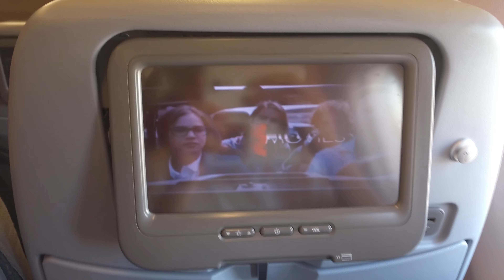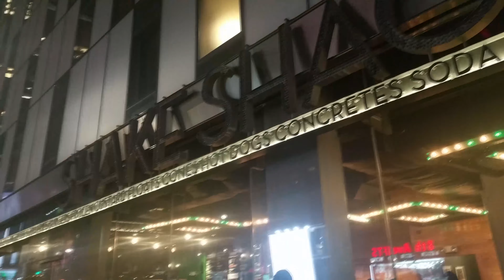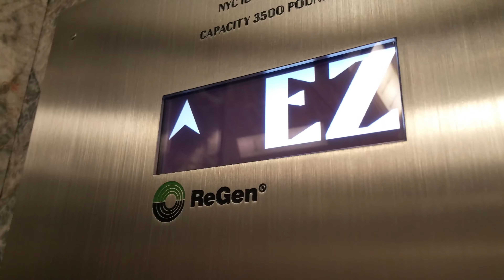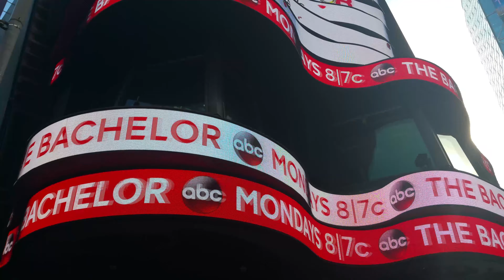VIAGGIO NEW YORK 2017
Eccoci qua con un video diverso. Il mio viaggio a New York apre l'anno dei viaggi in giro per il mondo, spero vi sia piaciuto e ci vediamo al prossimo video

Steam: aronLANter95

Come sempre se il video vi è piaciuto vi esorto a lasciare un bel mi piace e a iscrivervi e ci vediamo al prossimo videooo!